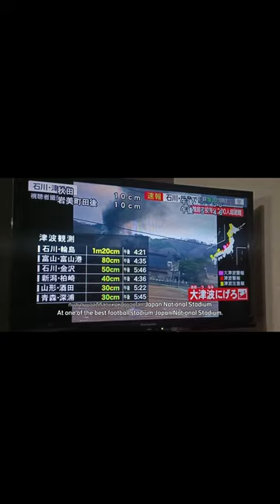อิชิอิ คุมทีมไทยเกมแรกที่ Japan National Stadium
ดูเกมอุ่นเครื่องไทย พบกับแข้งซามูไรบลู เกมแรกแบบ Japan Way ของ มาซาทาดะ อิชิอิ